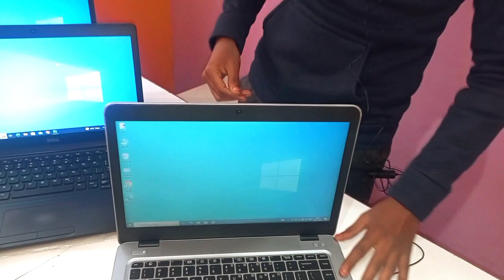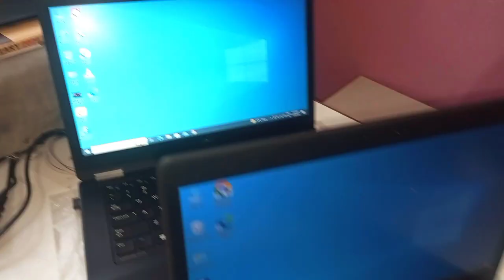laptops hi laptops in muzaffarnagar starting price 7999